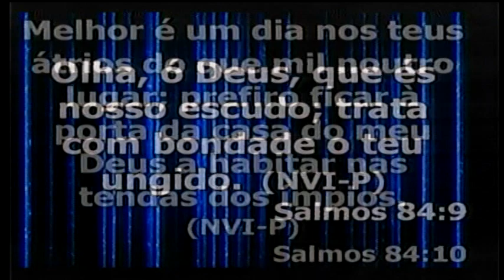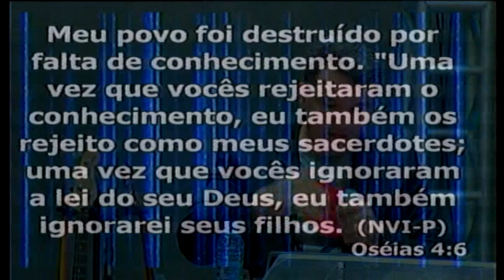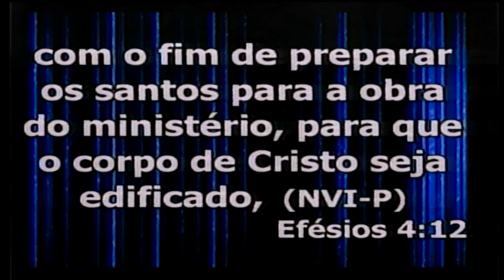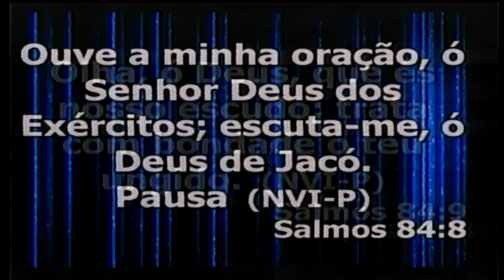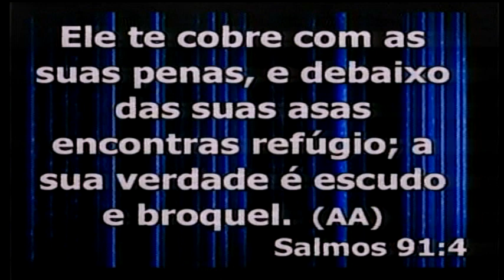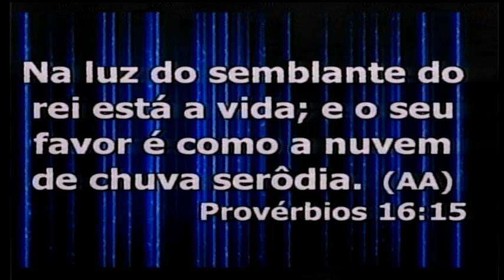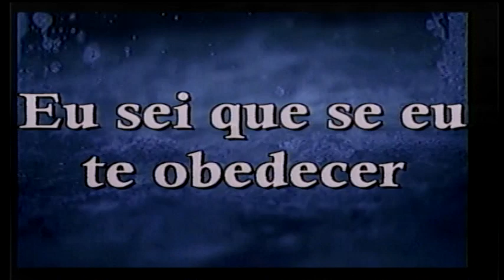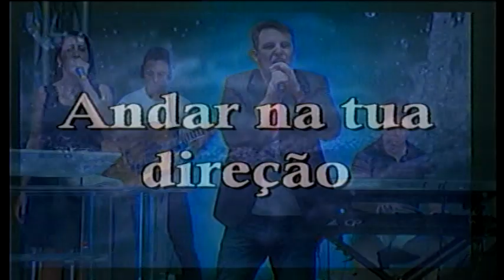Construindo a Casa Sobre a Rocha - Culto da Família - 23/10/2016 (Pregação Completa)